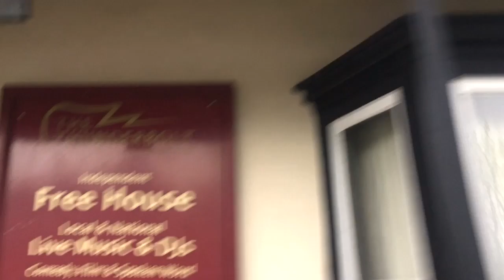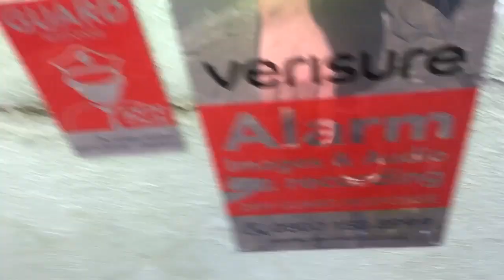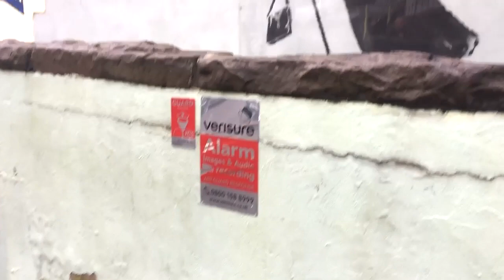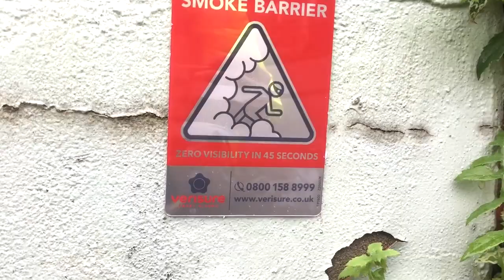New Banksy In Bristol Real Footage - Bristol Graffiti And Street Art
I climbed MT Totterdown multiple times to find it without looking for at the street name, vale street, before getting there in the dark and then had to return. Worth the journey and I guess game on for anyone that goes bombing hard.

I must state I hate all buffs off graffiti and street art. It also sucks that its not street art anymore because of the public reaction and I guess its another comparison to lord of the rings. It takes over the will of man.